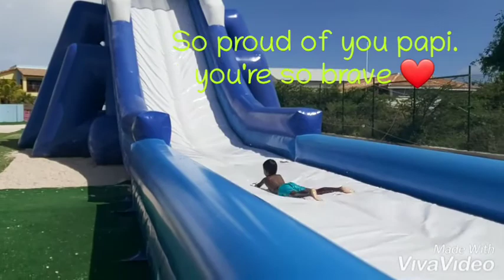Fun day with Nolan at the water slide park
Nolan is such a brave boy. Proud mama here . Look at my boy having a great time .. it was such a fun day. nolan had so much fun. nolan is 5 years old. super fun day at kunuku aqua resort. Location is in Curaçao.